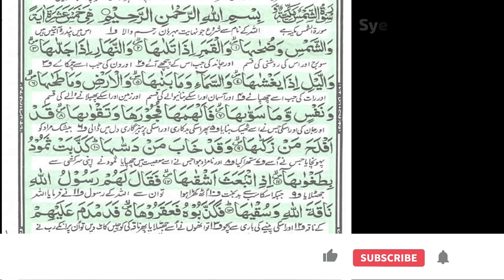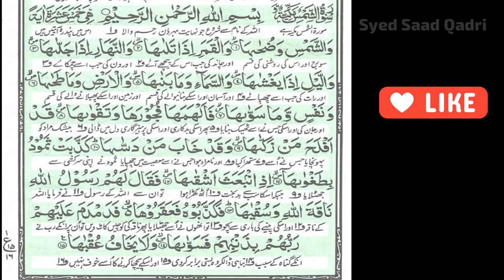Surah Al Shams Recitation Syed Saad Qadri with Urdu Translation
Surah Al Shams Recitation Syed Saad Qadri